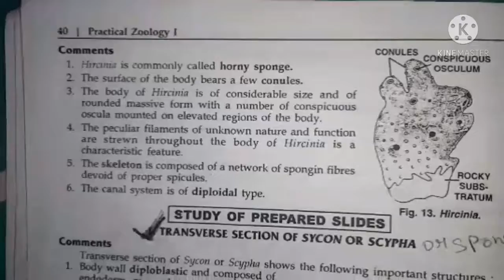hircinia classification, habitat and comments zoology practical bsc1 best handwritten study notes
thank u 😊